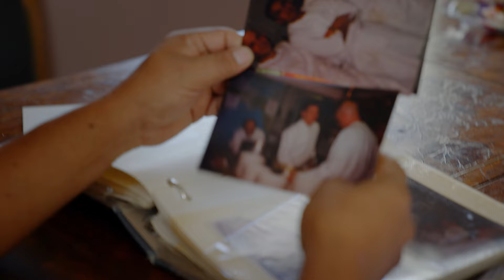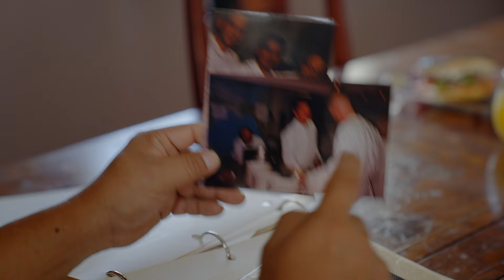Cantina La Martina Nominated for James Beard Award while Giving Back to Kensington, Philadelphia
“If you want to work in the restaurant industry you have to be crazy” says James Beard Nominated Chef, Dionicio Jimenez.  We follow Chef Dio and Co-owner (and partner!), Mariangeli Alicea, as they navigate the ups and downs of running an accomplished restaurant.  What is their secret ingredient for success?

Chapters

0:00 Intro
1:23 Challenges of Running a Restaurant
2:44 James Beard Nomination
3:30 Kensington Community
5:07 South Philly Shopping
6:17 Supporting Each Other
6:48 We are Family

Chef Dionicio Jimenez gets nominated a second time for James Beard Award!

From WHYY Digital Studios